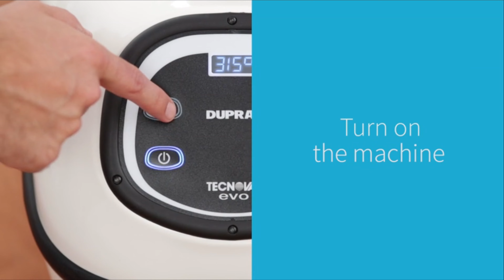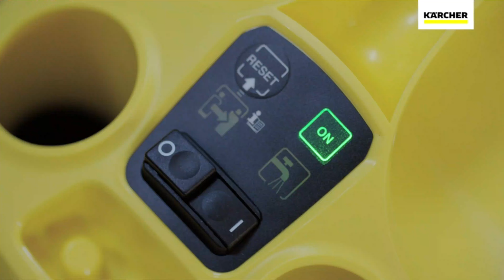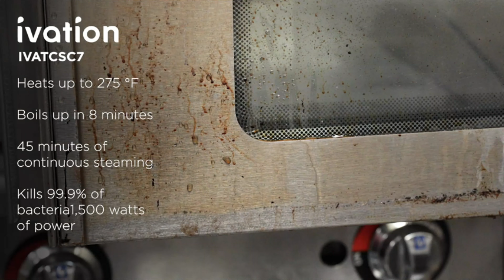Best Steam Cleaners | Top 10 Best Steam Cleaners Easy Way to Clean Home 👋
This video will show you the 10 Best Steam Cleaners on the market. I made this list based on their price, quality, durability, customer reviews, brand value and more. So, Let save your time, money and find your Best Steam Cleaners Insert from the below list:

✅ 10 Best Steam Cleaners:

1). Dupray Tosca Steam Cleaner

2). Dupray One Plus Steam Cleaner

3). Vapamore MR-100 Primo Steam Cleaner

4). Dupray One Steam Cleaner

5). Bissell Symphony Pet Steam

6). Dupray Home Steam Cleaner

7). Karcher SC 3 Steam Cleaner

8). McCulloch MC1375 Canister Steam Cleaner

9). Ivation All in One Household Steam Cleaner

10). LIGHT 'N' EASY Steamer for Cleaning